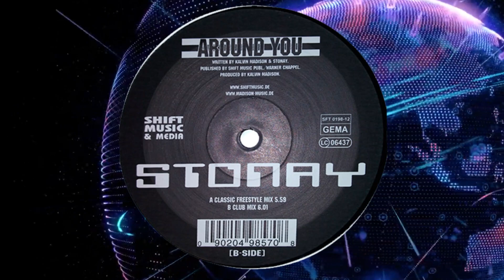Stonay – Around You (12'' Single) ((24bit-48khz) (Wav) Vinyl Remastering)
Label:Shift Music – SFT
Format:Vinyl,12", 45 RPM, Single
Country:Germany
Released:
Genre:Electronic
Style:Freestyle
A1-Around You (Classic Freestyle Mix)-5:59
B1-Around You (Classic Freestyle Cut)-4:14
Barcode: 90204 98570